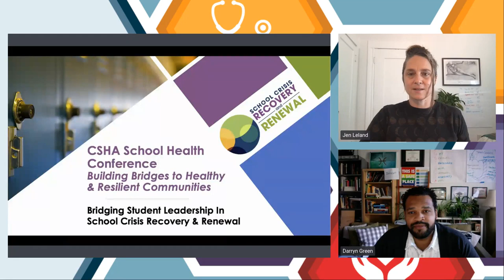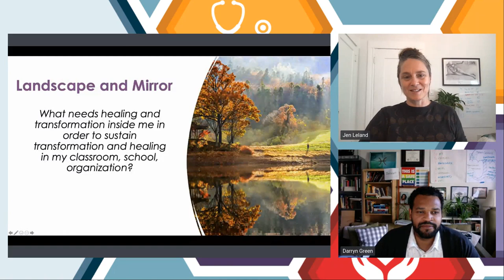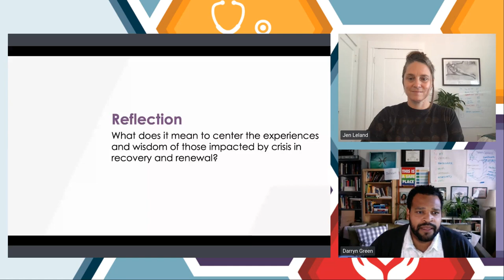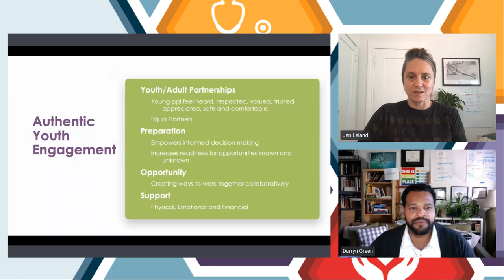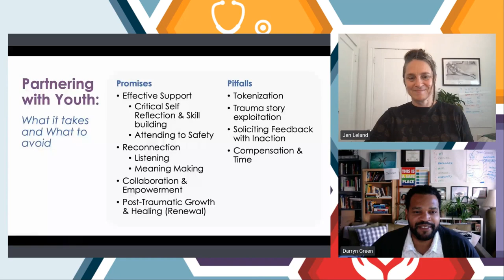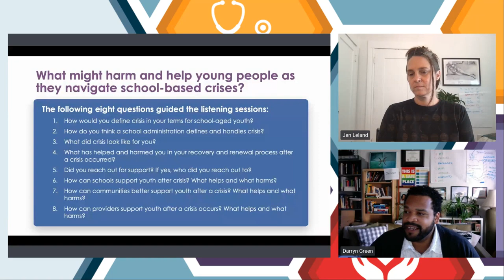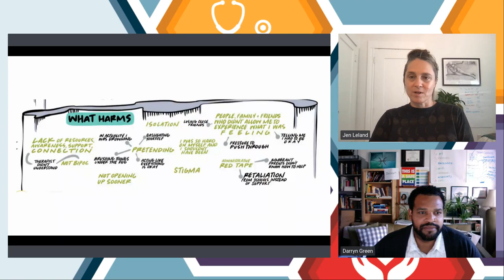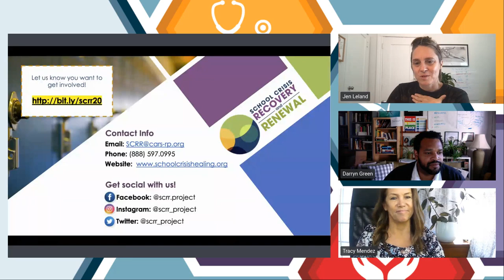Bridging Student Leadership in School Crisis Recovery Renewal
November 3, 2021: Student voice is a foundational and often missing element in crisis recovery work. As school leaders, it is imperative to listen and learn from and with young people to gain a deeper understanding of how adults and systems can create the cultures and conditions that center recovery and renewal. Crisis work doesn’t just stop at response. Hear the results of student listening sessions conducted in 2021 and strategies on how to organize similar listening sessions in schools to center student recovery and renewal after a crisis.

Presenters: Darryn Green, School Crisis Recovery and Renewal Field Coach; Jen Leland, LMFT, MA; School Crisis Recovery and Renewal Field Director, Trauma Transformed